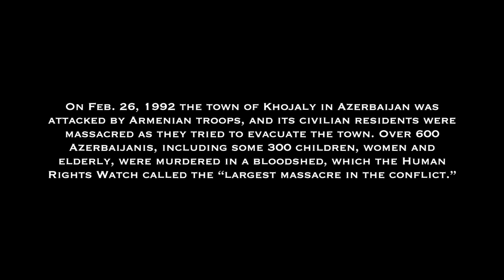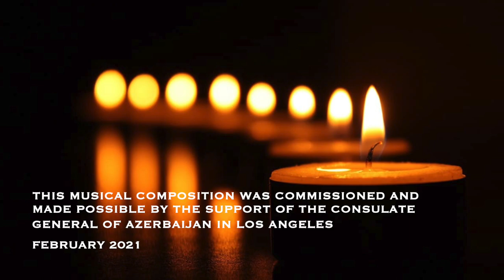Imamyar - "KHOJALY"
We are presenting the premiere of a deeply meaningful composition by Imamyar Hasanov, one of the world's most outstanding Kamancha masters, honoring the victims of the KhojalyGenocide of 1992.
Consulate General of Azerbaijan in Los Angeles is proud to be able to support this important work.